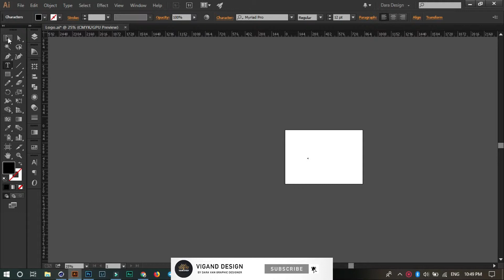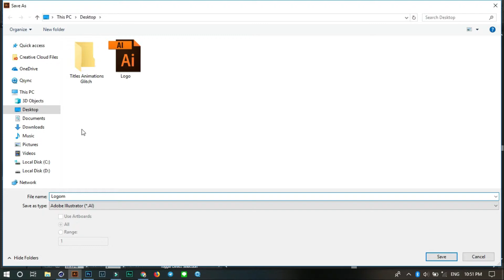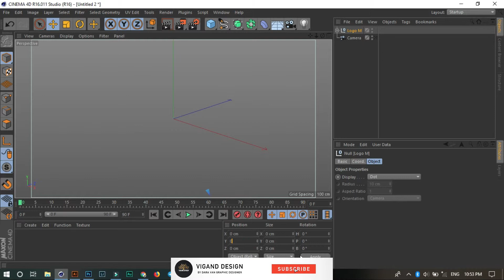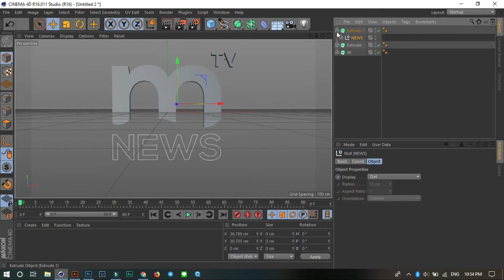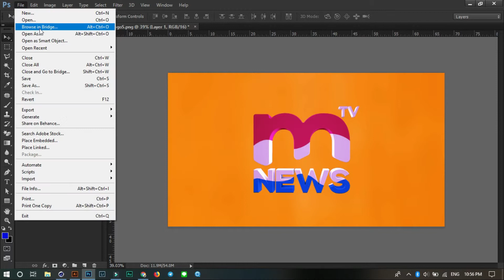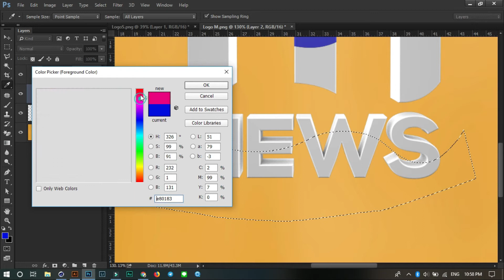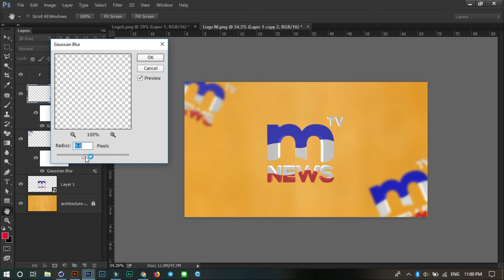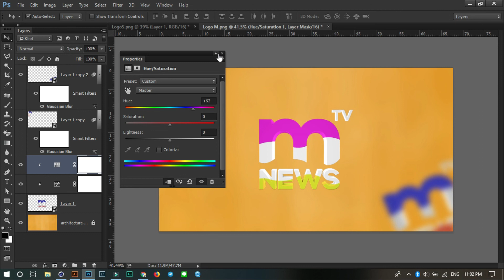Cinema 4D Design Logo Tutorial